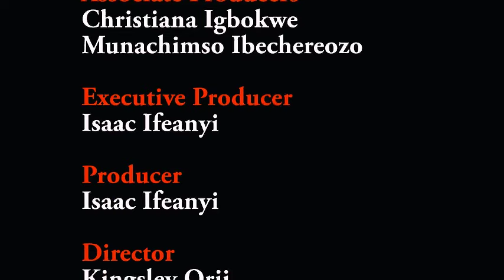Love Or Force - MAURICE SAM, CHINENYE NNEBE, UCHE MONTANA & CHIDI DIKE MOVIE | Nigerian Movies